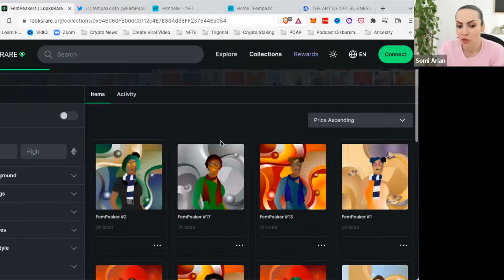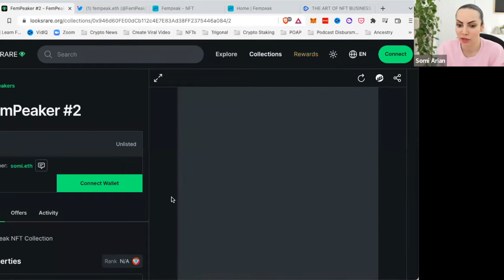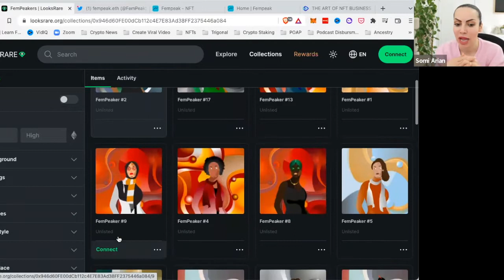Somi Arian of FemPeakers NFT Creator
Welcome to The Art of NFT Business. This week our guest is Somi Arian. Somi Arian is a tech philosopher, award-winning filmmaker, author, entrepreneur, and a LinkedIn-Top-Voice. With a background in philosophy of science and technology, Somi describes her role in society as a 'Transition Architect'. As humans merge with technology, and society enters a new phase of human evolution, Somi works on frameworks to address the challenges ahead.

Somi’s documentary, “The Millennial Disruption”, has won three international awards. Her book, “Career Fear (and how to beat it)", addresses the future of work and the skills we all need to gain to survive and thrive in the age of Artificial Intelligence.

As a speaker, Somi gives talks and workshops internationally on the impact of technology on society, the business landscape, the future of work, developing thought leadership, and digital transformation both in marketing and in HR.

Somi is the founder of Smart Cookie Media, a modern-day Digital Marketing firm for thought leaders, and an investor and advisory board member of NuroKor Bioelectronics, an exciting wearable technology startup.

Somi’s latest endeavor is FemPeak, a Web3 Education Platform, where they prepare companies and individuals to participate in the ownership economy and the next generation of the internet. FemPeak is led by women and inclusive to everyone ready to thrive in the emerging world order defined by technology.

Additionally we cover the LUNA/UST crash and discuss mental health and suicide prevention. We introduce our new website trigonal.xyz and discuss the failure of the Metaverse Players NFT project to gain traction with an audience. We also discuss the upcoming launch of Glody Knights limited genesis NFT launch coming May 25th

0:00 Intro
1:00 Somi Arian
26:40 Luna Crash
40:24 Crypto Mental Health
54:00 Florian's Story
56:14 NFT Projects
57:59: Outro

This is not a paid advertisement. Interviews do not constitute an endorsement. This interview does not constitute an endorsement.

Join us each week for a continued discussion of art and NFTs.